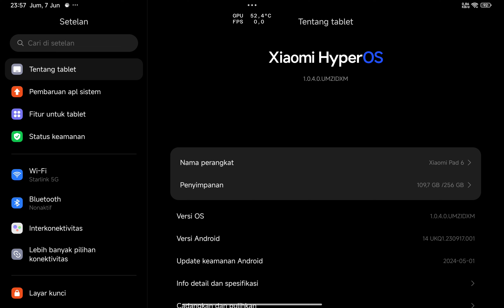Test PUBG Mobile on Xiaomi Pad 6 | HD - Extreme Auto Chicken Dinner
Xiaomi Pad 6 :
Snapdragon® 870 Mobile (7nm)
LPDDR5 RAM 8GB/256GB UFS 3.1
Display 11”  LCD
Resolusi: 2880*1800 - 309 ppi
Refresh rate: 144HzKecerahan: 550nit (standar
RheinlandCorning® Gorilla® Glass 3Dolby Vision/Dolby Atmos
Kamera belakang: 13MPf/2.2 PDAF4k | 30fps1080p | 30/60fps720p | 30fps
Kamera depan: 8 MP1,12um f/2.21080p | 30fps720p | 30fps
8840mAh (standar)/8640mAh (minimal)Pengisian daya dengan kabel 33W
USB Tipe-C
WIFI 6
Bluetooth 5.2
Dolby Vision®4 mikrofon4 speaker
Akselerometer, Gyroscope, Sensor cahaya sekitar, Sensor Hall
Sistem Operasi
Hyper OS Android 14 (updated)

pubgmobile, pubg, Test PUBG Mobile on Xiaomi Pad 6, HD Extreme, Auto Chicken Dinner